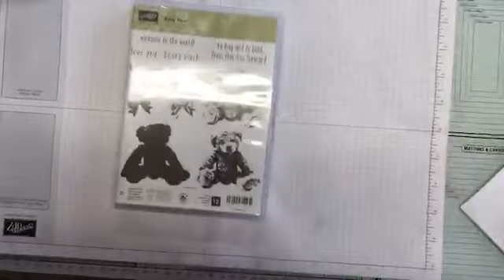Live & Inkin, Global Facebook Live Hop: Vintage Baby Bear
De aftrap van een internationale FB live hop. 17 demonstratrices uit 5 verschillende landen geven 6 dagen lang inspiratie met 1 thema. Ritering producten van Stampin' Up! Veel plezier.
Meer informatie over producten, maten etc. op mijn blogbericht.